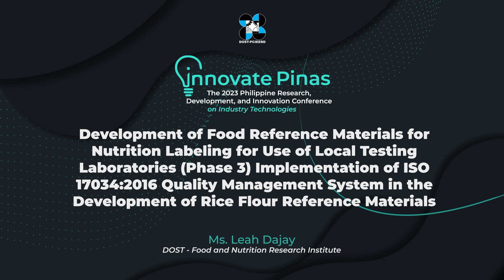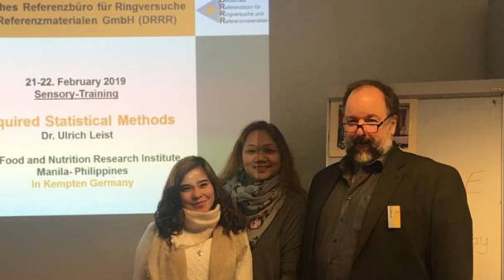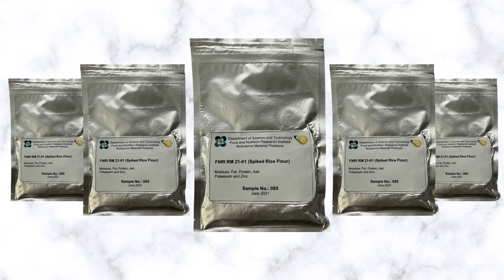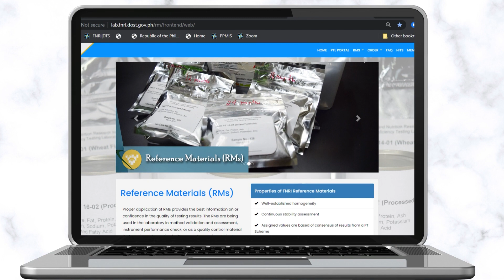Development of Food Reference Materials for Nutrition Labeling for Use of Local Testing Laboratories